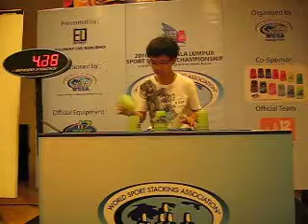WSSA Kuala Lumpur Sport Stacking Championships on February 28, 2010. 333 Finals Division 7 ~ 12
WSSA Kuala Lumpur Sport Stacking Championships on February 28, 2010.
333 Finals ( 7 ~ 12 )
Champion ~ Manfred Siew (9) 2.41"  Malaysia Record
1st Runner up ~ Eason Siew (10) 2.63" Malaysia Record
2nd Runner up ~ Darren siew (9) 2.81"
3rd Runner up ~ Lo Enyou (11) 3.18" Malaysia Record
4th Runner up ~ Chooi Hao Jie (12) 3.28" Malaysia Record